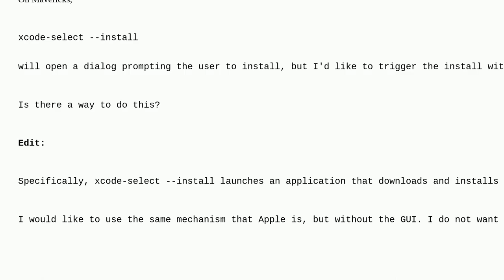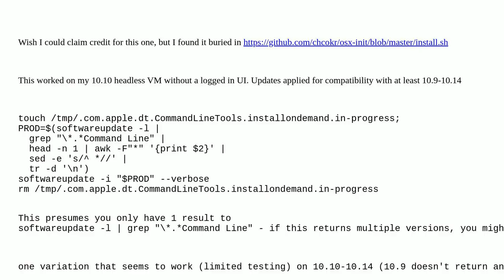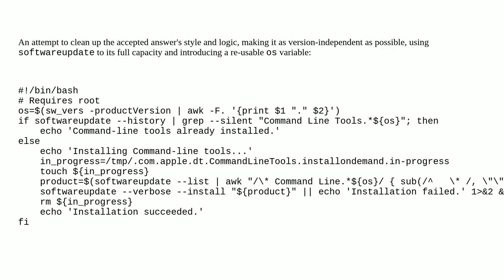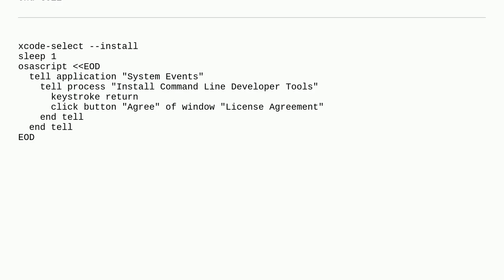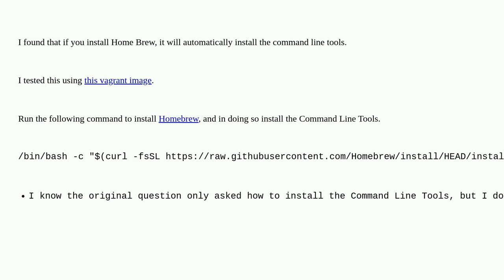Apple: How can I install the Command Line Tools completely from the command line?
How can I install the Command Line Tools completely from the command line?

A special thanks goes out to the community

  install macos terminal xcode command-line